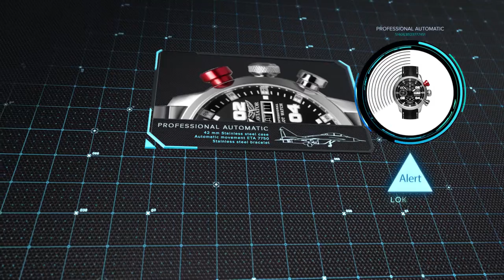Aviator Professional Automatic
Functionality, precision and reliability: these are the attributes, which characterize the Professional Pilot’s watch. The simple case and the dial’s classical instrumental design make this watch look like an extension of a plane’s dashboard. With its oversized push buttons, it is easy to use chronograph by pilots wearing thick gloves. Additionally, the black-and-red or steel-and-red buttons help aviators to quickly distinguish the chronograph’s pushers in the most extreme conditions. Another striking feature is a wrist cuff style strap that can be adapted onto the gloves. Everything in this watch is designed to be practical and convenient for pilots. The 7750 Valjoux movement, which is universally recognized as one of the best chronograph movements, will certainly ensure flawless precision and excellent performance. Try this watch during a flight and see how smoothly and easily it works.